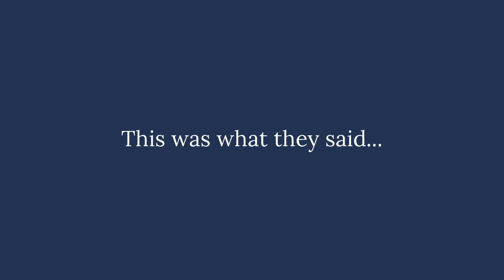Chengelo Sixth Form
Sixth Form students talk about the reasons they are studying A levels and why they think Chengelo students attain top grades.